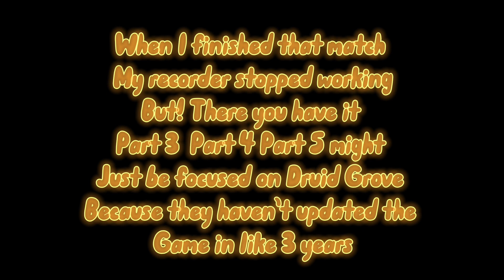Adventure Story Part 3 “Druid Grove”⚔️⚡️